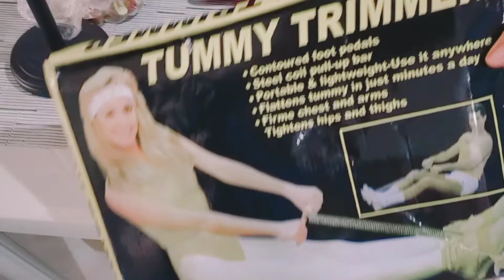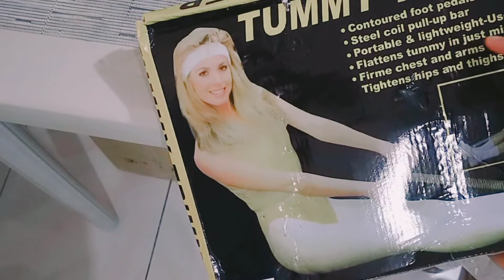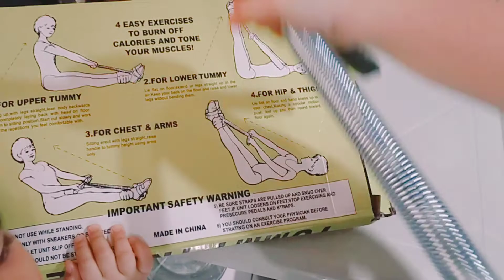tummy Trimmer "UNBOXING"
Sa halagang 139 pesos may pang exercise kana..good for the health pa..